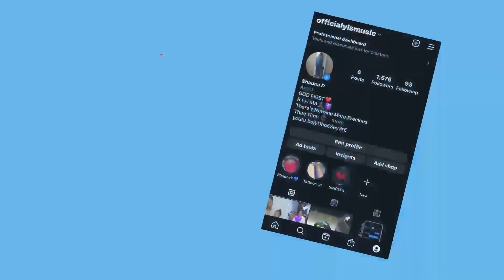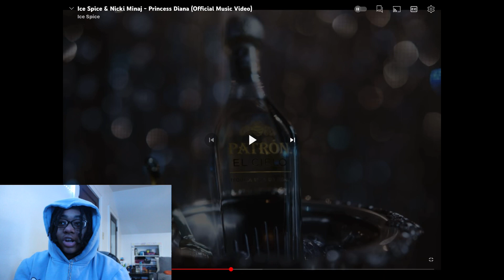Shauna P Gets Freaky **REACTING** to ICE SPICE & NICKI MINAJ - Princess Diana 🥵🫨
I wanna thank y’all for tuning into my ENTERTAINMENT & REACTIONS YouTube channel, ITS ONLY UP FROM HERE GANG 🤟🏽 more bangers & reactions otw.